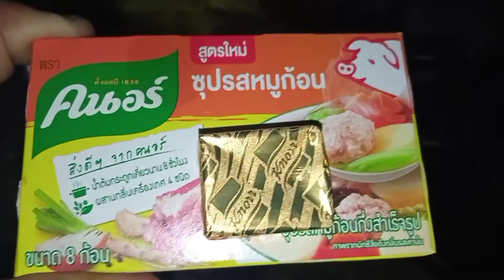ต้มหน่อไม้ ขาหมู กินกับน้ำพริกเกลือ อร่อยมาก หน่อไม้ออกเยอะ มาทำเมนูนี้กัน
ช่วงนี้หน่อไม้ออกเยอะ มาต้มหน่อไม้ใส่ขาหมูกันค่ะ ทานคู่กับน้ำพริกเกลือ อร่อยสุดค่ะ😋

นักดนตรี: Firefl!es